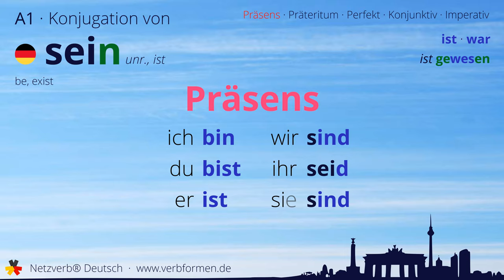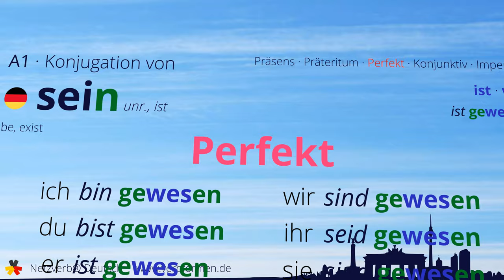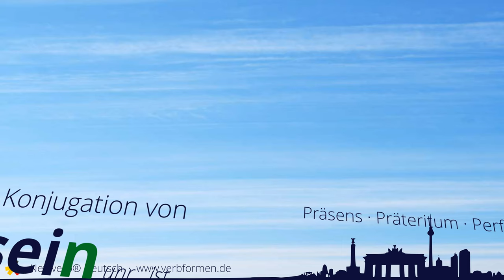Konjugation des Verb „sein“ - alle Zeitformen lernen, Übersetzung, Tutorial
Konjugation des deutschen Verb „sein“ in allen Zeitformen lernen. Präsens, Präteritum, Konjunktiv, Imperativ und Perfekt des Verbs sein mit Grammatik und Übersetzung. Tutorial bzw. Lernvideo zum Lernen des Verbs sein.

00:00 Einleitung
00:17 Stammformen
00:27 Präsens
00:48 Präteritum
01:16 Perfekt
01:43 Konjunktiv I
02:04 Konjunktiv II
02:26 Imperativ